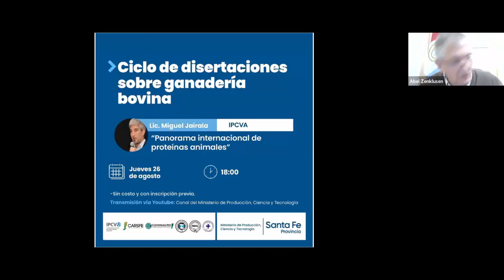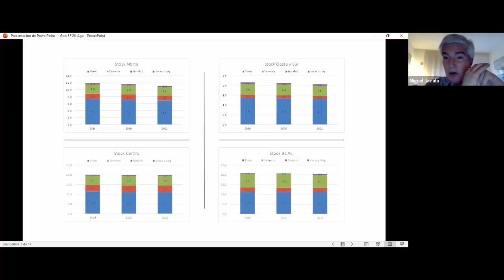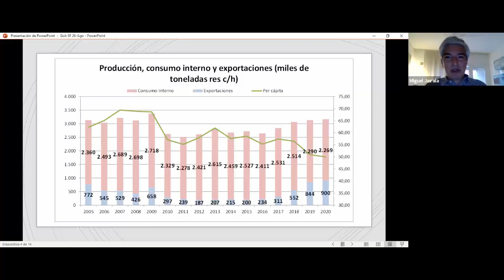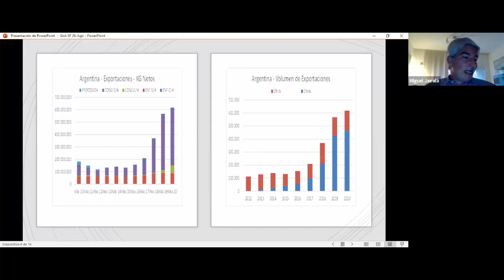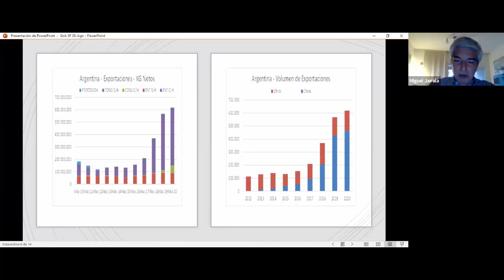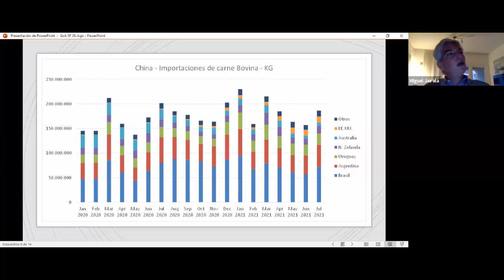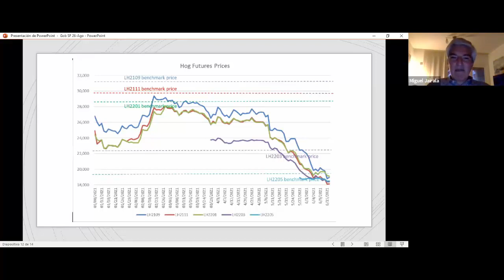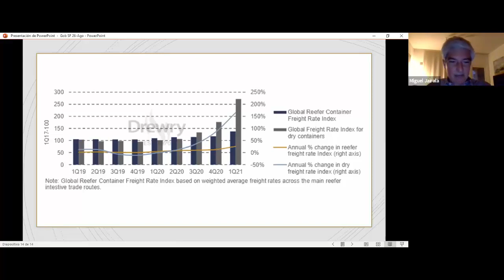Ciclo de disertaciones Ganadería Bovina 08 26